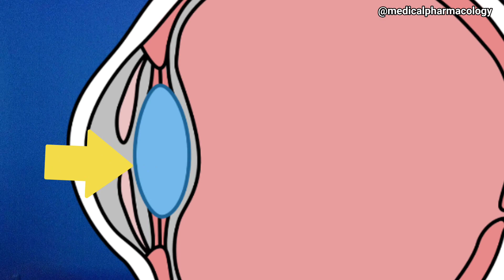Action And Use Of Atropine On Eyes With Clinical Correlation | Medical Pharmacology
Action And Use Of Atropine On Eyes With Clinical Correlation
Atropine ka use aur Action aankhon ke upar
Action and use of atropine on eyes
Pharmacological action and use of atropine on eyes